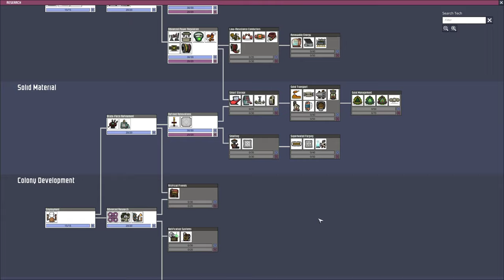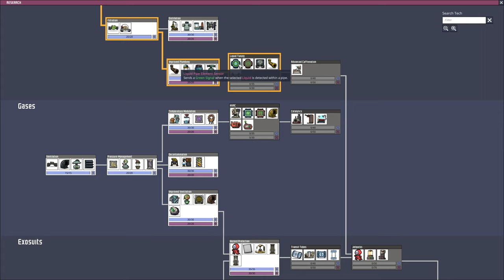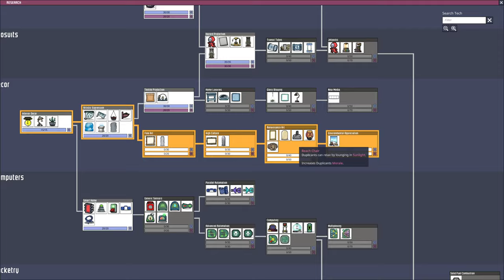Oxygen Not Included - Fresh Water Part 2 // EP5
Scenario Settings:
    Survival
    Terra
    Coordinates Will Not Be Shared

Rules:
    No Save Scumming
    No Map Revealed
    No Cookie Cutter Solutions/Suggestions/Feedback

Goals:
    Home Sweet Home
        Or
    The Great Escape
        Or
    75 Episodes of Survival

     No other mods will be considered for this series.